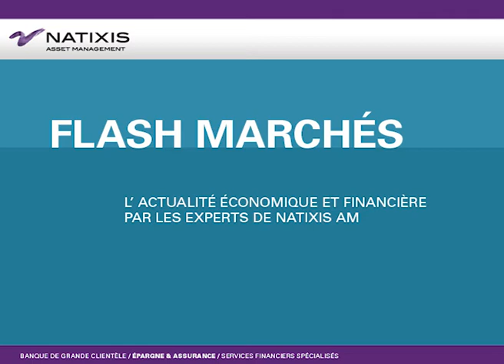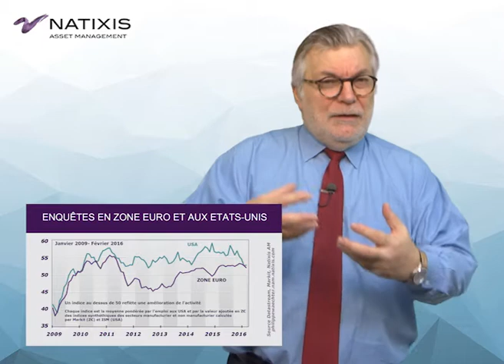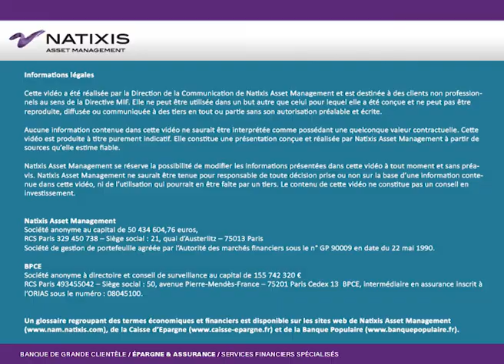La croissance globale s'essouffle en début d'année